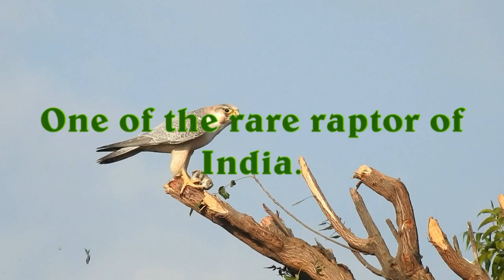Red-naped Shaheen (Falco peregrinus babylonicus) eating bird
Red-naped Shaheen (Falco peregrinus babylonicus) is one of the rare raptor of India. In this video we can see it eating a bird, mostly a lark.
Credit Song:  The Wolf And The Moon by "BrunuhVille"